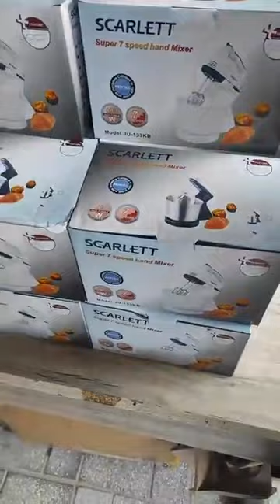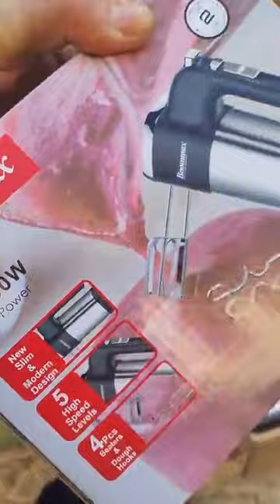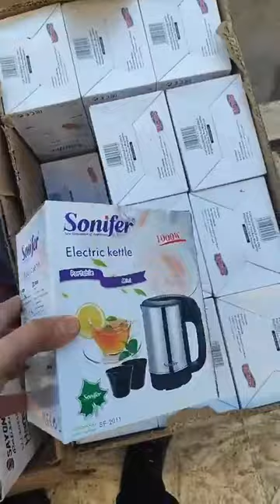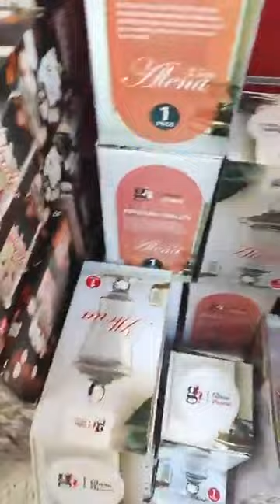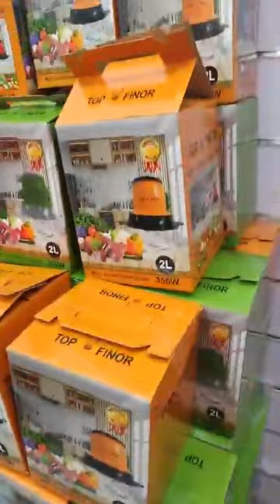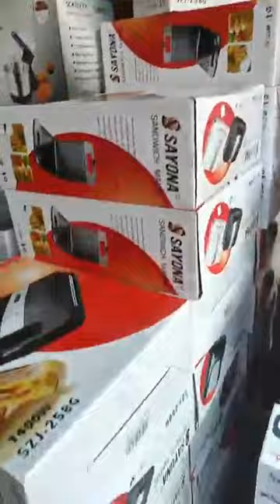تحطيم الأسعار للأواني المنزلية العلمة لابراش بطيمات الشناوة قريب لانام